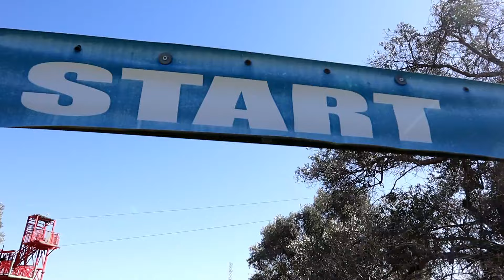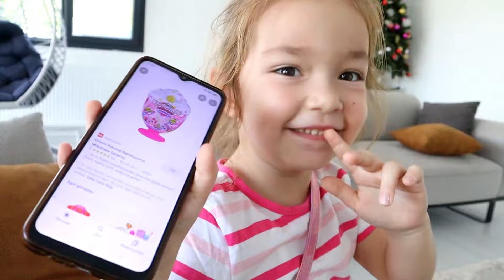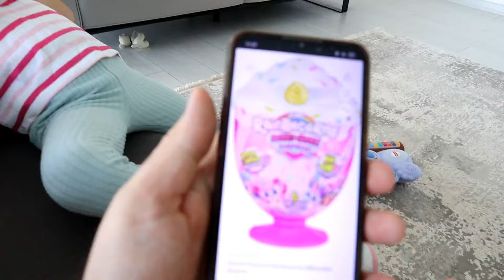Buğlem yere düşüyordu دي دي ميدو - لولو | قناة وناسة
İyi seyirler.